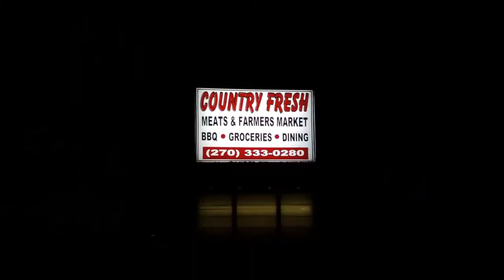Leaving Sturgis THE RANT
A ton of things have happened since our last video.  We brave a snow storm and travel to yet another new contract  We find ourselves "roughing it" in these great little cabins, which are soon upgraded to a 3 bedroom house.  Marya starts her job only to find out that it's not all what we had bargained for.  This is where our "Rant" comes in.  Find out what we think about the whole Travelling Nursing scene, and what we do to make the best out of some of the issues we encounter.